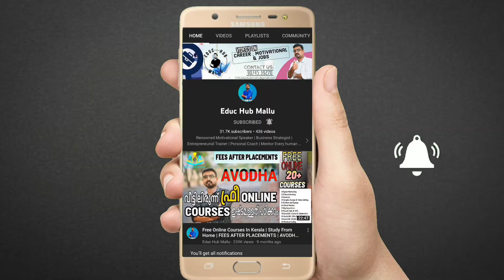Requirement For a MNC in Saudi Arabia | Latest gulf jobs 2022| Saudi jobs 2022 Job channel Malayalam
Application link:
Saudi Arabia-HVAC/ OPERATION & MAINTENANCE / INSTALLATION PROJECT.

Saudi jobs
gulf jobs
gulf jobs news paper
gulf job
Saudi
QC Inspector jobs,
Electrical inspector jobs,
Piping and welding jobs,
Process welder jobs,
Scaffolding jobs,
Heavy driver jobs
Driver jobs,
Safety officer jobs,
Jobs after NEBOSH,
Fabrication jobs in gulf,
Pipe fitter jobs in gulf,
Storeman jobs in gulf,
Storekeeper jobs in gulf,
Crane operator jobs in gulf,
Painter jobs in gulf,
Blaster jobs in gulf,
Foreman jobs in gulf,
Rigger jobs in gulf,
Instrumentation jobs in gulf,
TKY welder jobs in gulf,
Mobile crane operator jobs in gulf,
Instrument technician jobs in gulf,
QC jobs in gulf,
Millwright technician jobs in gulf,
Industrial electricians jobs in gulf,
Piping supervisor jobs,
Piping foreman jobs in gulf,
Mechanical supervisor jobs in gulf,
Mechanical foreman jobs in gulf,
Painting inspector jobs in gulf,
Planner jobs in gulf,
Jobs after ITI,
Gulf jobs after ITI,
Gulf jobs after engineering diploma,
AHU Operator
Duct Insulator
Chilled Water/ Pipe Fitter
Chilled Water Helpers
Fire Fighting Welder
Plumbing Foreman
Plumbing Technician
Plumbing Helper
Cable Tray Helper
EMT & RGS Helper
LV Technician Termination
BMS Termination Technician
 BMS Helper
BMS Foreman
MV Technician (Certified SCECO)
Cable Tray Fabrication & Installation Technician
EMT & RG & PVC Technician/ Electrician for Conduit Installation
gulf jobs,
gulf job vacancy 2022,
gulf job,
jobs,
uae jobs malayalam,
latest update gulf jobs,
abu dhabi job vacancies 2022 malayalam,
free visa jobs in dubai 2022 malayalam,
dubai free visa company jobs 2022 malayalam,
new vacancy gulf job,